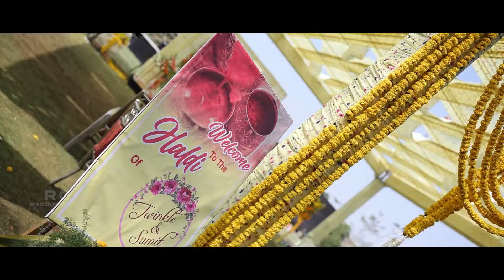Sumit & Twinkle | Wedding Teaser | RG WEDDING FILMS YAVATMAL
Cinematic Teaser Highlites 2022 | Sumit & Twinkle | RG WEDDING FILM'S YAVATMAL | India

CINEMATIC WEDDINGS / NEW BORN BABY / PRE WEDDINGS / FASHION / PORTFOLIOS / PRODUCTS / AND OTHER EVENTS...

Composition ~ RG PHOTOGRAPHY YAVATMAL 445001

Story, Screenplay, Concept, Art &  Direction, Editing, Color Grading  by - Rohit & Shubham Gulhane

GOOGLE - RG PHOTOGRAPHY YAVATMAL

Links...